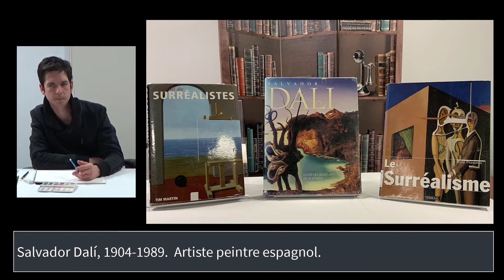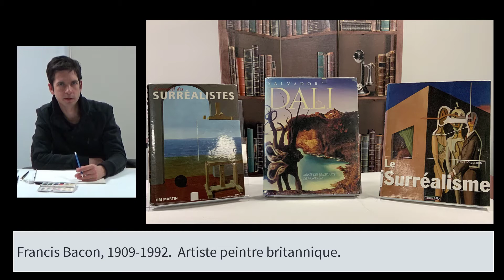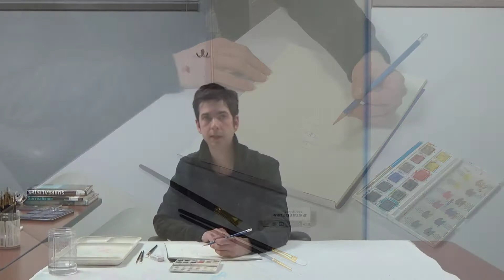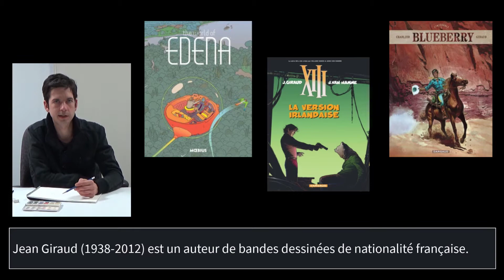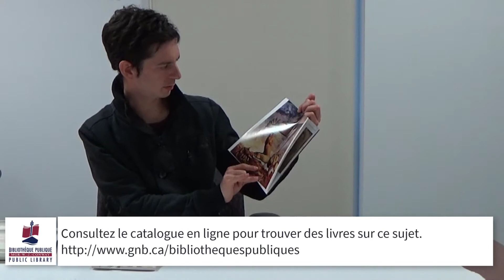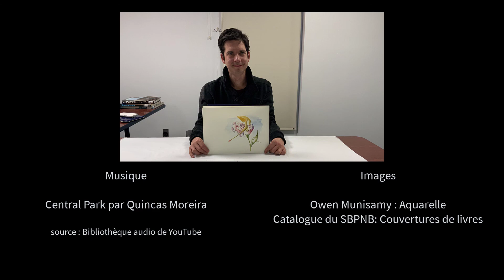Atelier de créativité avec Owen Munisamy - Peinture à l'aquarelle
Chapitres | Chapters

00:00:00 - Introduction
00:00:40 - Le croquis | Sketch
00:09:05 - Les couleurs claires | The light colors
00:22:10 - Les ombres | The shadows
00:44:51 - Les détails | The details
00:51:55 - Le fond : jeux de lumières | The background : playing with the lights
00:58:45 - Les retouches | Touch ups
01:03:24 - Mot de la fin | Final words

Dans cette vidéo, Owen Munisamy vous propose un atelier de peinture à l'aquarelle durant laquelle vous apprendrez à peindre selon le style biomorphe.

Cette vidéo a été produite à l'automne 2020 dans le cadre du Programme pour la résilience offert par la Bibliothèque publique Mgr-W.-J.-Conway d'Edmundston. La production des vidéo a été rendue possible grâce au Programme nouveaux horizons pour les aînés du Ministère de l'emploi et du développement social du Canada.

Les programmes en ligne du SBPNB sont annoncés en français et en anglais. Certains contenus peuvent ne pas être disponibles dans les deux langues officielles.
In this video, Owen Munisamy offers a watercolor painting workshop during which he is painting in the biomorphism style.

This video was produced in Fall 2020 as part of the Program for resilience offered by the Mgr. W.J.Conway Public Library in Edmundston. Its production was made possible through the financial contribution of the New Horizons Program of the Department of Employment and Social Development Canada.

NBPLS online programs are advertised in English and French. Some content may not be available in both official languages.

(This video is in French)